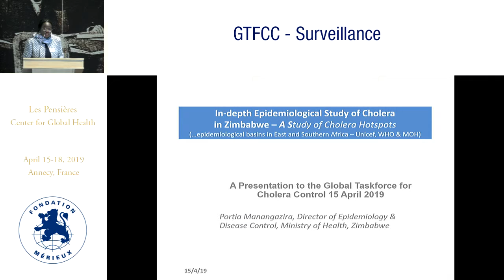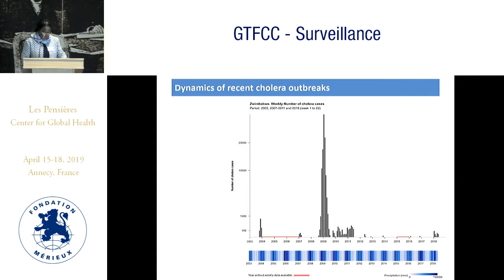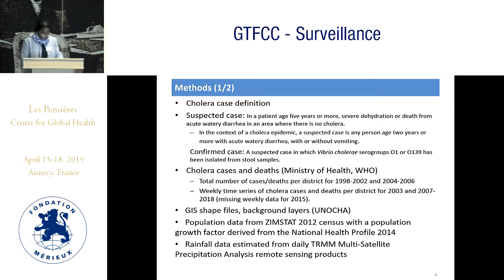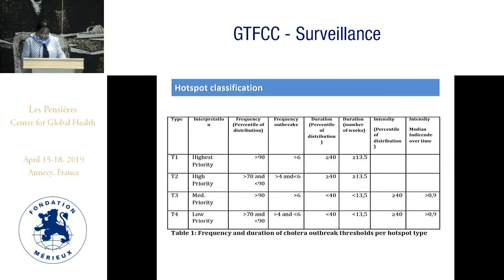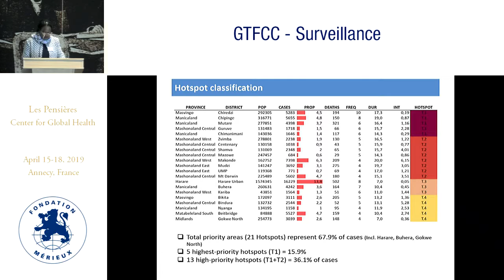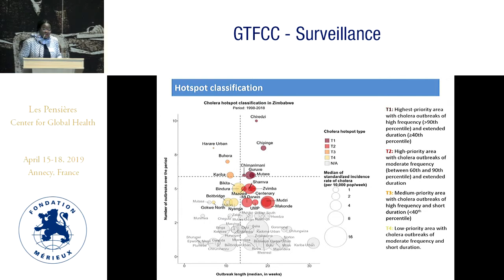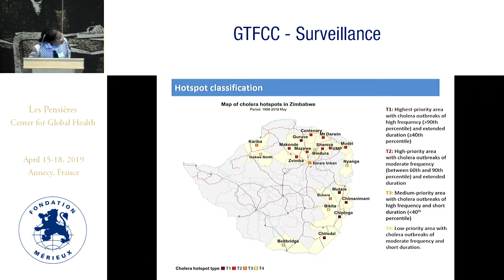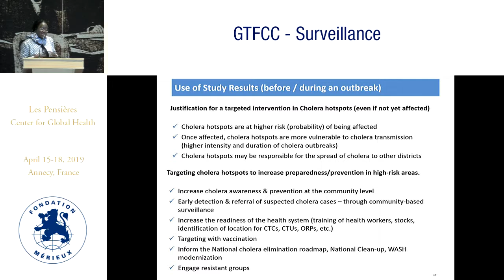Supporting countries with cholera situational analyse: Zimbabwe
Portia MANANGAZIRA